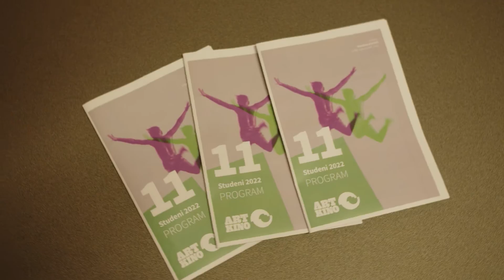'Sigurno mjesto' premijerno u Art-kinu Croatia u Rijeci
Film 'Sigurno mjesto, hrvatski kandidat za nagradu Oscar, imao je svoju riječku premijeru 4. studenog 2022. u Art-kinu Croatia. Priču o nastanku filma ispričala nam je ekipa filma, a dojmove o filmu divna riječka publika. Film se može pogledati u kinima diljem Hrvatske!otkrijnasnovifilm